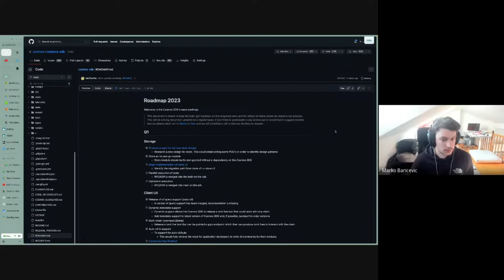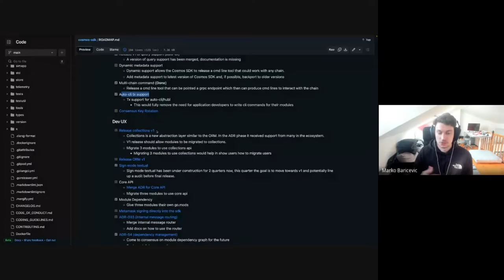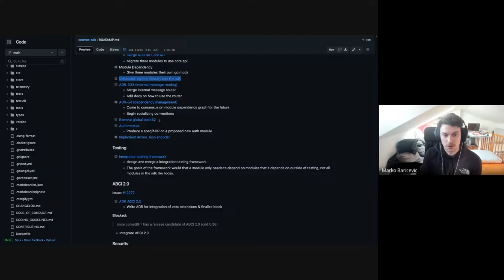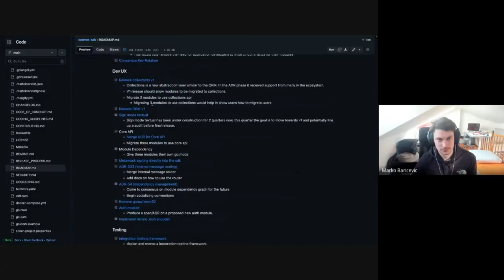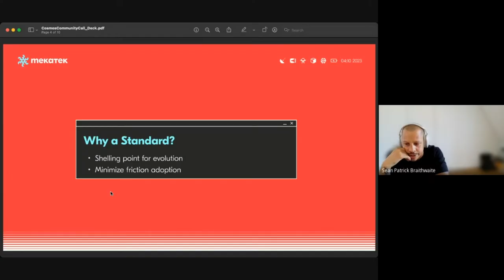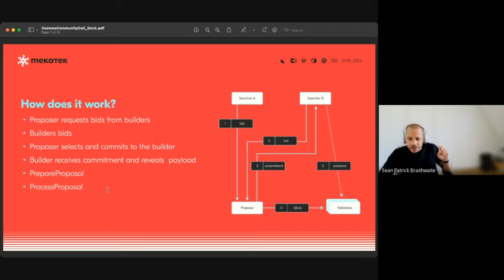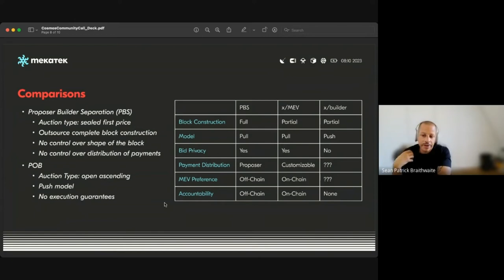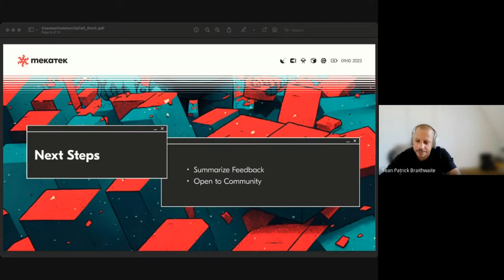Cosmos SDK Developer Call - 6 April 2023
Recording of the 6 April 2023 Cosmos SDK developer community call.

Like the rest of the Interchain Stack, engineering for Cosmos SDK is decentralized with contributions from several developer teams. They meet fortnightly to discuss roadmap and development priorities.

► About Cosmos SDK
Cosmos SDK is the world's most popular framework for building application-specific blockchains.

Written in Go, Cosmos SDK allows developers to quickly and easily build and deploy application-specific blockchains, reducing time to market, and using a framework that is stable, secure, and highly performant.

Cosmos SDK is the native application building a toolkit of the Cosmos Ecosystem and at the core of the Interchain.